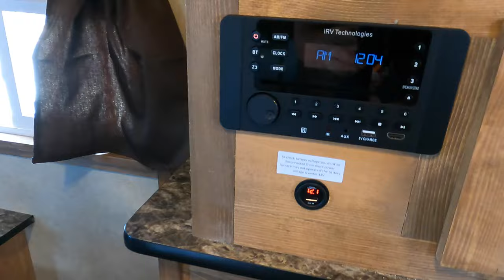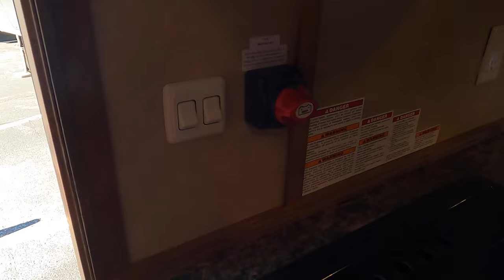2023 Ice Castle Walleye Tracker at Bullyan RV